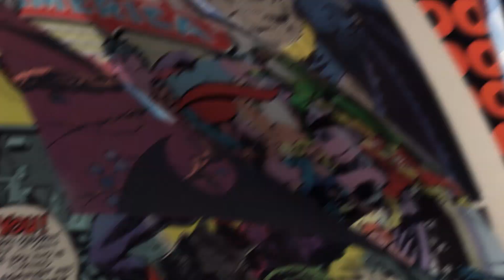Top 5 Iconic Star Wars Moments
Today on Variant, we talk about the 5 most iconic Star Wars moments!